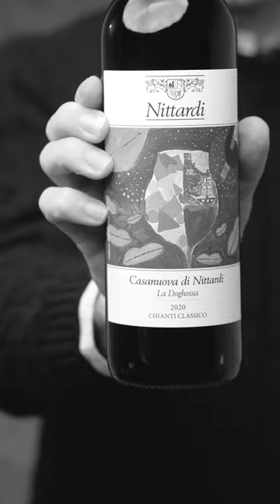Nittardi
“𝘈 𝘕𝘪𝘵𝘵𝘢𝘳𝘥𝘪 𝘢𝘣𝘣𝘪𝘢𝘮𝘰 𝘶𝘯 𝘱𝘳𝘰𝘧𝘰𝘯𝘥𝘰 𝘣𝘪𝘯𝘰𝘮𝘪𝘰 𝘵𝘳𝘢 𝘷𝘪𝘯𝘰 𝘦 𝘢𝘳𝘵𝘦. 𝘗𝘦𝘳 𝘯𝘰𝘪 𝘧𝘢𝘳𝘦 𝘷𝘪𝘯𝘰 𝘦̀ 𝘶𝘯 𝘭𝘢𝘷𝘰𝘳𝘰 𝘢𝘳𝘵𝘪𝘨𝘪𝘢𝘯𝘢𝘭𝘦 𝘤𝘩𝘦 𝘴𝘪 𝘣𝘢𝘴𝘢 𝘴𝘶𝘪 𝘳𝘪𝘵𝘮𝘪 𝘥𝘦𝘭𝘭𝘢 𝘯𝘢𝘵𝘶𝘳𝘢, 𝘯𝘰𝘪 𝘱𝘰𝘴𝘴𝘪𝘢𝘮𝘰 𝘴𝘰𝘭𝘰 𝘴𝘦𝘨𝘶𝘪𝘳𝘭𝘢. 𝘎𝘪𝘳𝘢𝘳𝘦 𝘦 𝘴𝘤𝘰𝘱𝘳𝘪𝘳𝘦 𝘤𝘰𝘮𝘦 𝘭𝘦 𝘱𝘦𝘳𝘴𝘰𝘯𝘦 𝘢𝘱𝘱𝘳𝘦𝘻𝘻𝘢𝘯𝘰 𝘪 𝘯𝘰𝘴𝘵𝘳𝘪 𝘷𝘪𝘯𝘪 𝘶𝘯 𝘱𝘰' 𝘪𝘯 𝘵𝘶𝘵𝘵𝘰 𝘪𝘭 𝘮𝘰𝘯𝘥𝘰 𝘱𝘦𝘳 𝘮𝘦 𝘦̀ 𝘭𝘢 𝘤𝘰𝘴𝘢 𝘱𝘪𝘶̀ 𝘢𝘧𝘧𝘢𝘴𝘤𝘪𝘯𝘢𝘯𝘵𝘦 𝘥𝘦𝘭 𝘮𝘪𝘰 𝘭𝘢𝘷𝘰𝘳𝘰."

“𝘈𝘵 𝘕𝘪𝘵𝘵𝘢𝘳𝘥𝘪 𝘸𝘦 𝘩𝘢𝘷𝘦 𝘢 𝘱𝘳𝘰𝘧𝘰𝘶𝘯𝘥 𝘤𝘰𝘮𝘣𝘪𝘯𝘢𝘵𝘪𝘰𝘯 𝘰𝘧 𝘸𝘪𝘯𝘦 𝘢𝘯𝘥 𝘢𝘳𝘵, 𝘸𝘪𝘯𝘦𝘮𝘢𝘬𝘪𝘯𝘨 𝘪𝘵’𝘴 𝘢𝘯 𝘢𝘳𝘵𝘪𝘴𝘢𝘯𝘢𝘭 𝘸𝘰𝘳𝘬 𝘵𝘩𝘢𝘵’𝘴 𝘣𝘢𝘴𝘦𝘥 𝘰𝘯 𝘵𝘩𝘦 𝘳𝘩𝘺𝘵𝘩𝘮𝘴 𝘰𝘧 𝘯𝘢𝘵𝘶𝘳𝘦 𝘢𝘯𝘥 𝘸𝘦 𝘤𝘢𝘯 𝘰𝘯𝘭𝘺 𝘧𝘰𝘭𝘭𝘰𝘸 𝘯𝘢𝘵𝘶𝘳𝘦, 𝘸𝘦 𝘤𝘢𝘯’𝘵 𝘪𝘯𝘧𝘭𝘶𝘦𝘯𝘤𝘦 𝘪𝘵. 𝘛𝘰 𝘧𝘪𝘯𝘥 𝘱𝘦𝘰𝘱𝘭𝘦 𝘵𝘩𝘢𝘵 𝘢𝘱𝘱𝘳𝘦𝘤𝘪𝘢𝘵𝘦 𝘰𝘶𝘳 𝘸𝘪𝘯𝘦𝘴 𝘢𝘭𝘭 𝘰𝘷𝘦𝘳 𝘵𝘩𝘦 𝘸𝘰𝘳𝘭𝘥 𝘪𝘴 𝘧𝘰𝘳 𝘮𝘦 𝘵𝘩𝘦 𝘮𝘰𝘴𝘵 𝘧𝘢𝘴𝘤𝘪𝘯𝘢𝘵𝘪𝘯𝘨 𝘵𝘩𝘪𝘯𝘨 𝘢𝘣𝘰𝘶𝘵 𝘮𝘺 𝘸𝘰𝘳𝘬.”

Azienda / Estate: Nittardi
Intervistato / Interviewee: Léon Femfert